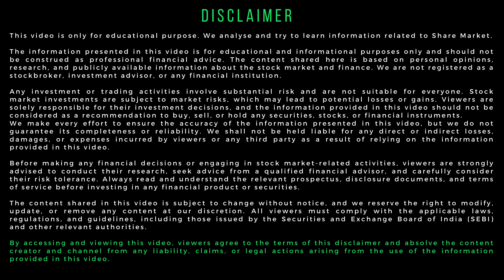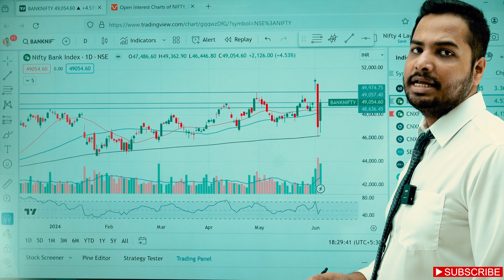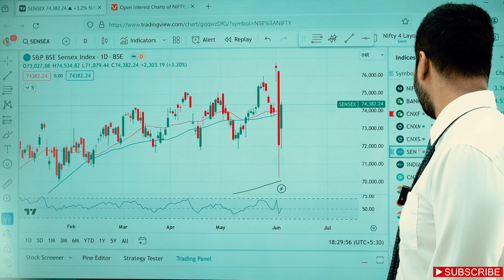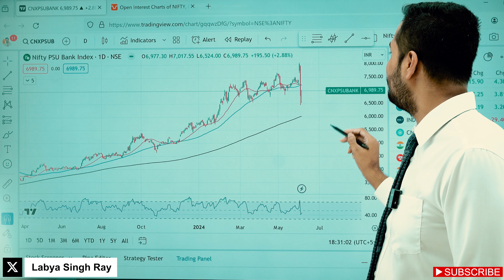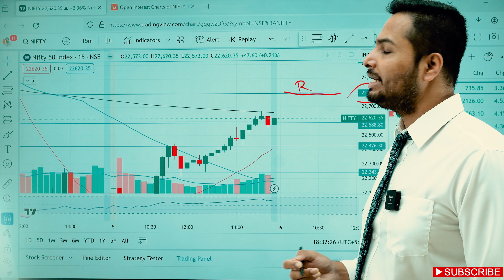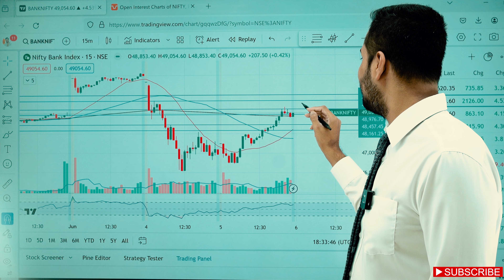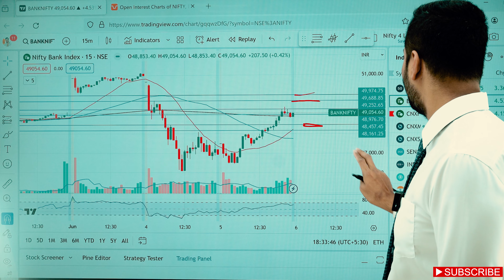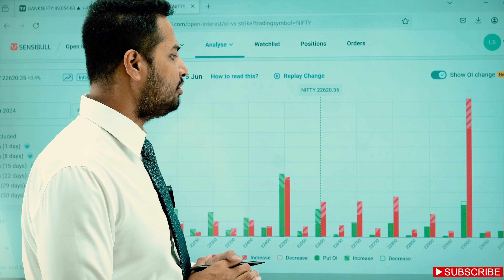Nifty and Bank Nifty Analysis for Tomorrow 06 June 2024 in Odia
Best Trading Course in Odia
Course Curriculum - 12 Modules - 31 Hours Video Lessons
1000+ Questions Answered
Learn - Technical Analysis, Intraday Trading, Swing Trading and Options Trading

Next କଣ ହବ Market କଉଠି Support ଏବଂ Resistance ନବ |

STOCK MARKET NEWS IN ODIA

1. Nifty and Bank Nifty Closed Above 21 Days MA
2. Nifty Small Cap Index Below 50 Days MA
3. PSU Bank Index
4. FMCG and Pharm Sector Strong
5. IT Reversing

- Current Offer - Zero Account Opening Fee, NO AMC Charges for Lifetime.

Hello!

Labya Singh Ray is a professional trader, stock market investor and accomplished trading coach from Cuttack, Odisha.

 / labyasinghray_odia

Offline and Online Trading Classes in Cuttack by Labya Singh Ray - DM On Instagram